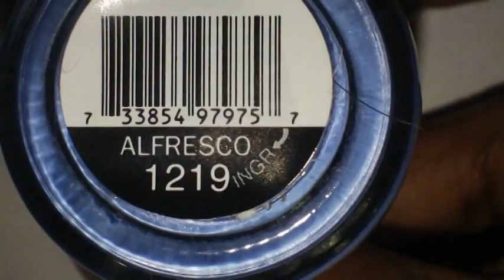TOE ART DESIGN (TOTW): Periwinkle Blue with a little Bling (B-Day Toes)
Dancing Lady Animation by  Pro-Smm

NAIL POLISH COLOR: #1219 Alfresco by Sinful Shine (which is Sinful Colors)